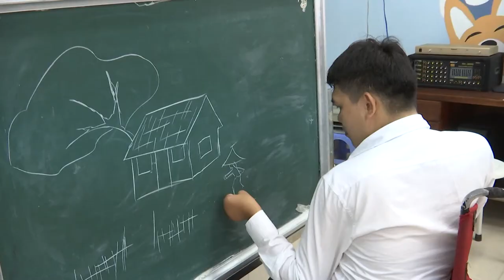Người thầy “đặc biệt” ở lớp học “đặc biệt”